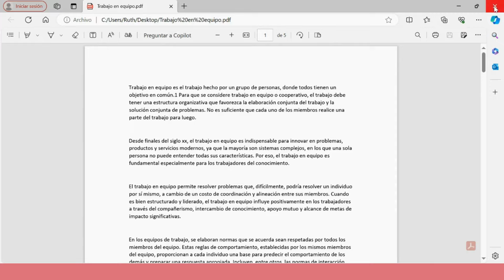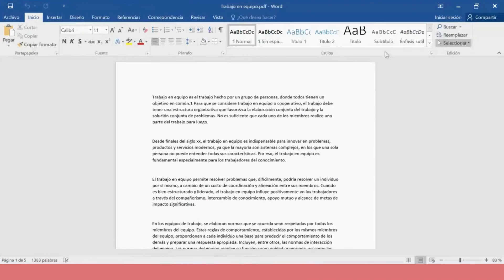🚀🚀 Cómo CONVERTIR PDF EN WORD editable en DOS CLICS y sin programas 🚀🚀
¿Quieres editar tus PDFs y no sabes cómo hacerlo? Este truco te va a encantar porque te vamos a enseñar cómo convertir PDF en WORD editable sin que tengas que usar ningún programa y... ¡En un par de clics!

Este truco va a conseguir que cuando tengas que convertir PDF en Word para poder editar el documento, lo hagas en un segundo. Además, en el vídeo te enseñamos a guardarlo de nuevo en formato PDF para que lo puedas compartir o utilizar en su formato original.

¿Cómo convertir PDF en WORD sin ningún programa adicional? ¡Quédate que empezamos!

Esperamos que este vídeo te sea de mucha utilidad y que te animes a comentar cualquier duda o sugerencia. Nosotras estaremos encantadas de leerte y contestarte lo antes posible.

¡Aquí hay vídeo nuevo todas las semanas!

Gracias por vernos y formar parte de esta comunidad.

M&R